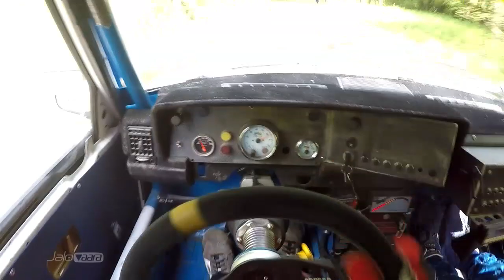VMF Seurakilpailu 2016 // Valkeakoski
Incar: Tero Salminen